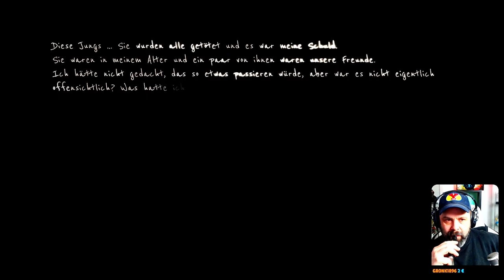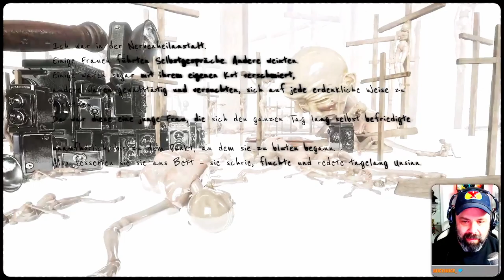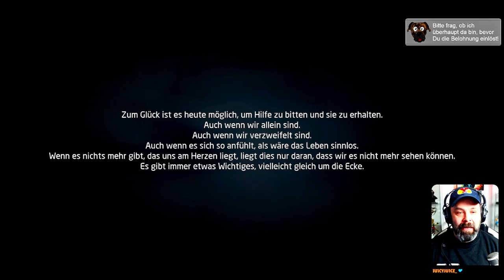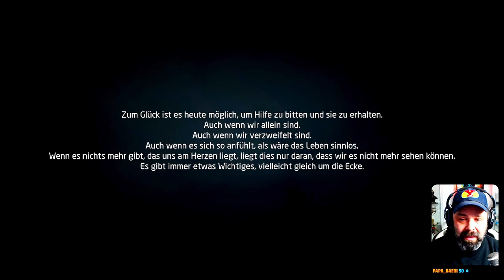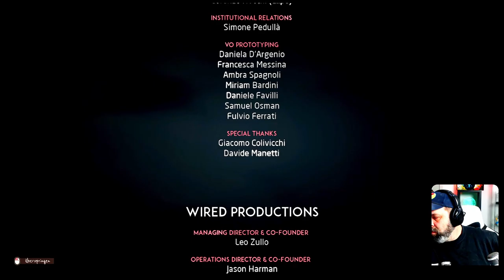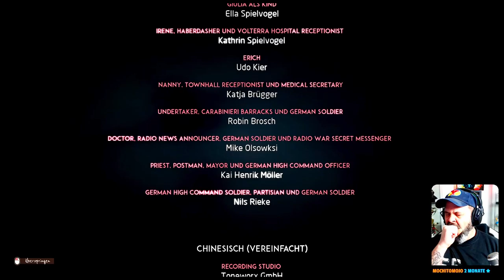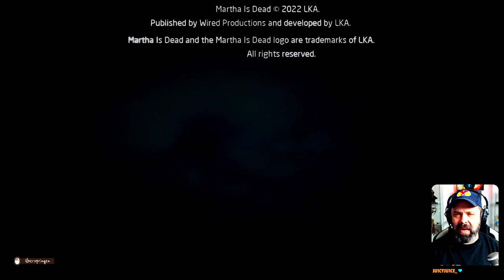MARTHA IS DEAD 📷 [019]